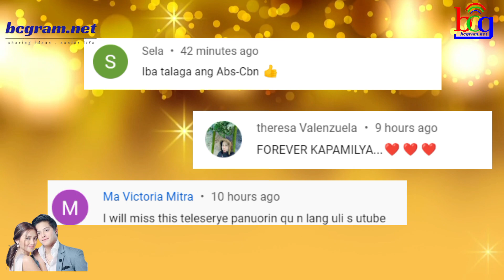DALAWANG ABS-CBN STARS HINDI NA TANGGAP NG KAPAMILYA VIEWERS?